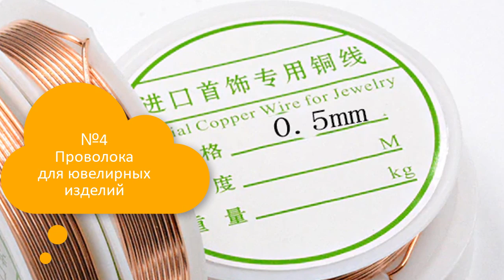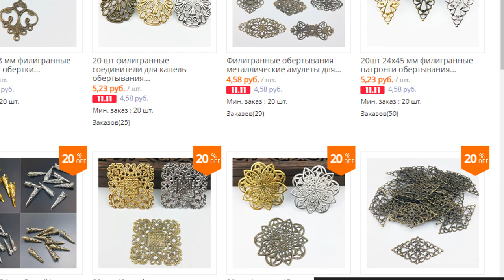Обзор товаров с Алиэкспресса для рукоделия. DIY/рукоделие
Обзор товаров с Алиэкспресса для рукоделия.
Ссылки на товар
УДАЧНЫХ ПОКУПОК